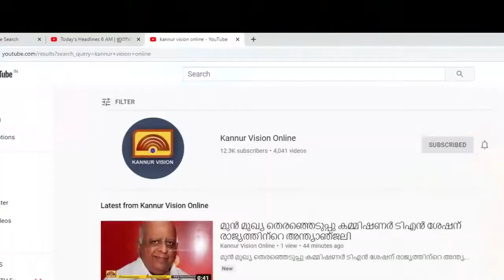രാജഗിരിയിലെ ക്വാറി: ചെറുപുഴ പഞ്ചായത്ത് കോടതിയെ സമീപിക്കും